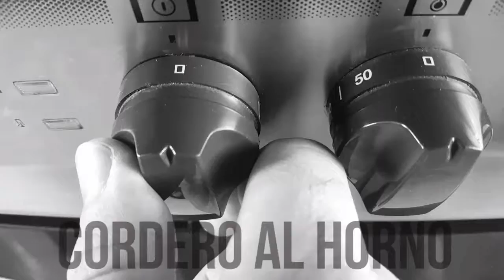Cordero Manchego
En este vídeo verás cómo hacer paletilla de cordero.

cordero asado